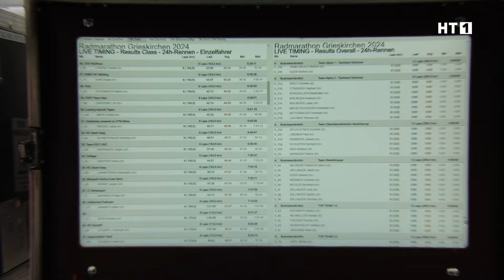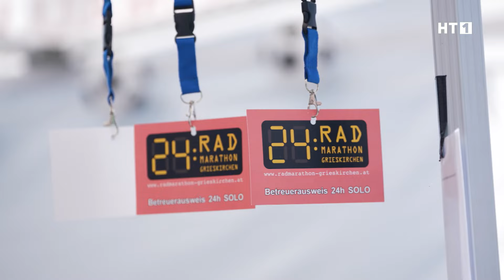Bei jedem Wetter - 24h Radmarathon RC Grieskirchen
Der 24-Stunden-Radmarathon ist zurück. In diesem Jahr gehen stolze 1200 Starter ins Rennen. 24 Stunden Radfahren, das sind 1440min am Sattel. Am Samstag bei 32 oder mehr Grad in der Sonne.
Und dann kommt ein heftiges Unwetter in Grieskirchen mit voller Wucht herein – die logische Antwort darauf: Abbruch des Rennens für mehr als eine Stunde.